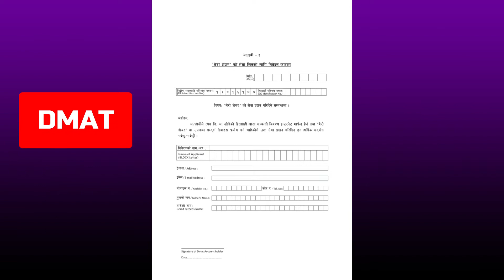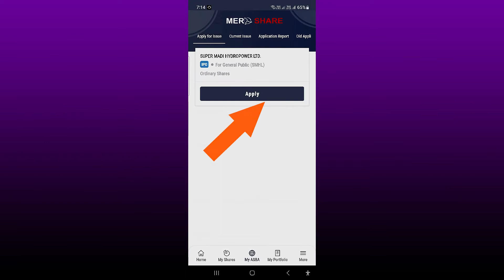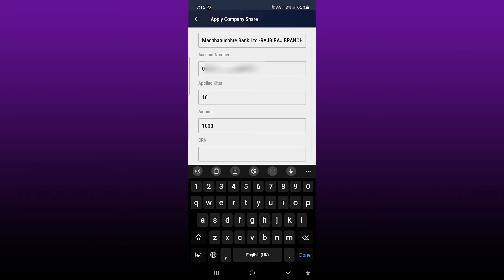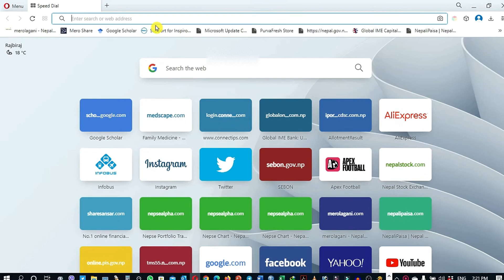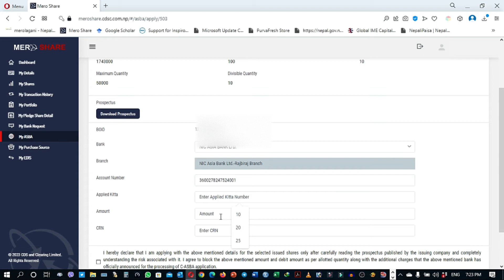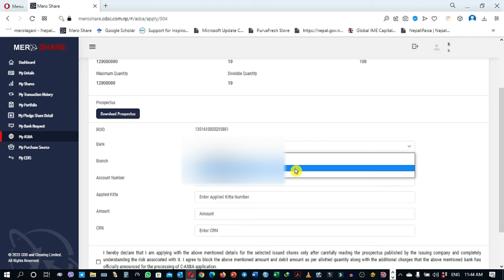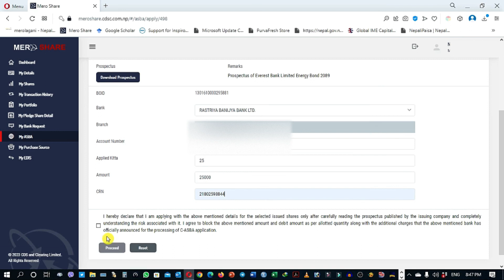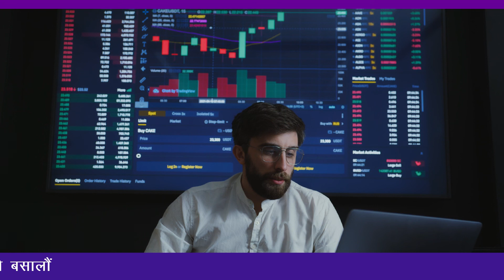How to Apply IPO from Mero Share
👀 How do I apply for an IPO online?

🚀SUGGESTED VIDEOS
💽 How To Apply IPO Through MERO SHARE New Method|Apply Primary Share by MeroShare| Nepal Share Market
💽 How To Apply IPO Share from Mobile | Mero Share App बाट IPO भर्ने तरीका
💽 कसरी प्रयोग गर्ने MeroShare? MeroShare Full Tutorial For Beginners All Features Of MeroShare App
💽 IPO Kasari Varne | How To Apply IPO Through MERO SHARE New Method? Mero Share Ma Ipo Kasari Varne?
💽 mero share bata ipo kasari apply garne | how to apply ipo from mero share first time | ipo share
💽 IPO Not Allotted? Katai MeroShare ma 3 Problems ta Chaina? Check Your Meroshare Account Today
💽 NEPAL SHARE MARKET - PART 5 | MEROSHARE बाट IPO कसरि APPLY गर्ने ?Tutorial

⏱Chapters:
0:00 | Introduction
1:23 | how to apply IPO from mero share in mobile
3:12 | how to apply IPO from mero share in computer
4:43 | how to modify IPO
5:09 | how to apply mutual funds
5:46 | how to apply debenture
6:50 | how to Check IPO result